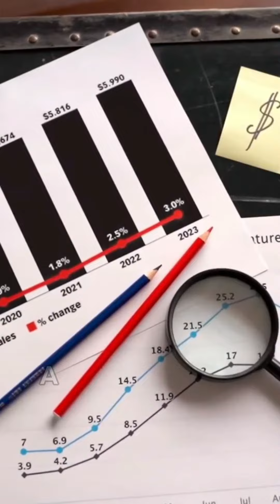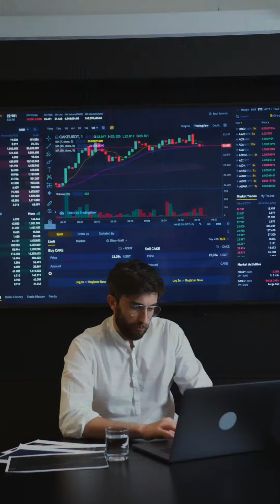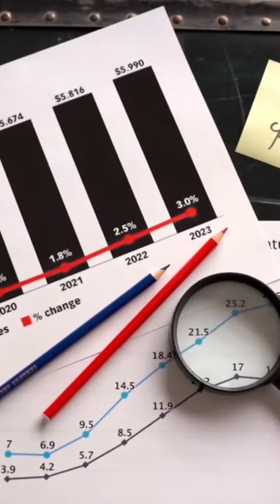Big data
¿Estás buscando una carrera emocionante y en demanda en la era digital?

¡La privacidad de datos es la respuesta!

Con la cantidad cada vez mayor de información que compartimos en línea, proteger nuestra información personal es crucial. Es por eso que los expertos en privacidad de datos son cada vez más valorados y buscados.

Si eres alguien que valora la privacidad y la seguridad en línea, y tiene habilidades sólidas en seguridad cibernética, análisis de datos y cumplimiento normativo, entonces una carrera en privacidad de datos puede ser el futuro para ti.